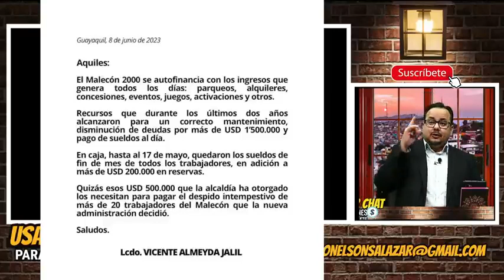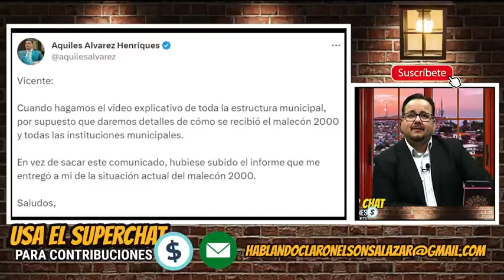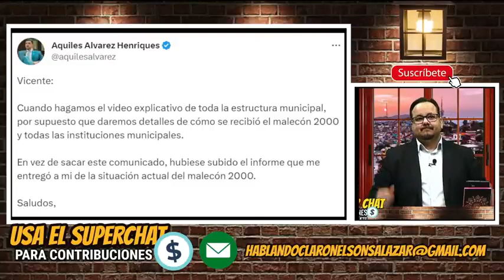Alquiles el alcalde de twitter ¿bueno o malo?